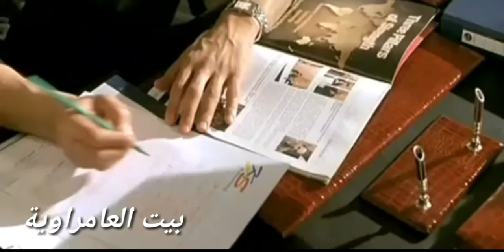مشهد من فلم سحر العيون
انضموا لجروب